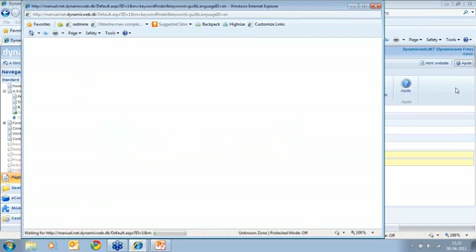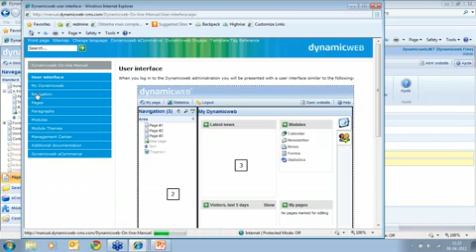Como gerir conteúdos com o Dynamicweb CMS Mobile clip41